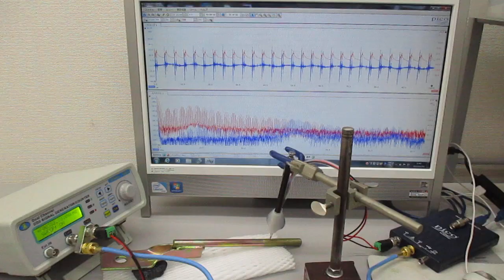超音波を利用した表面検査技術（超音波システム研究所） Ultrasonic-labo